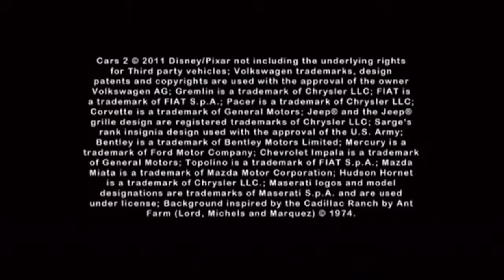Cars 2 Full Game Episode 2014 SpongeBob SquarepantsTV